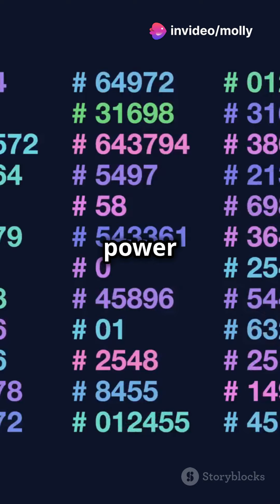Unlock Wealth with Grabovoi Code 729999! 2024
Unlock your financial potential with the Grabovoi Code 729999! This powerful sequence is believed to attract abundance and prosperity into your life. In this short, we'll explore how to use this code effectively to manifest money and create a positive mindset. Ready to transform your financial reality? Let’s dive in! 💰✨